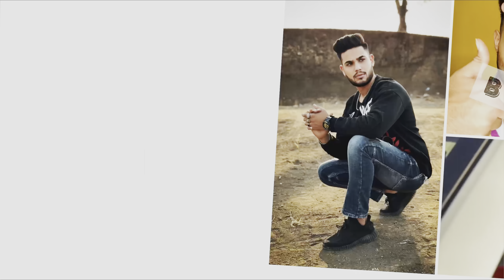Bollywood Iconic Award 2023 | OMG Movie Ki Radhe MAA | Badal Sagar Vlogs